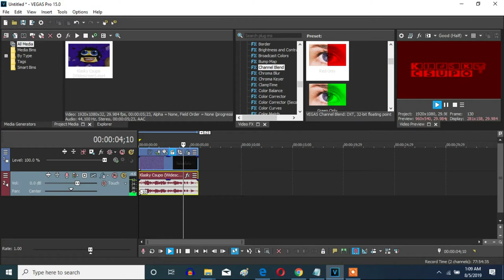How To Make Red Out (Channel Blend Version) On Vegas Pro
Let's make a Red Out (Channel Blend Version) effect on Vegas Pro.